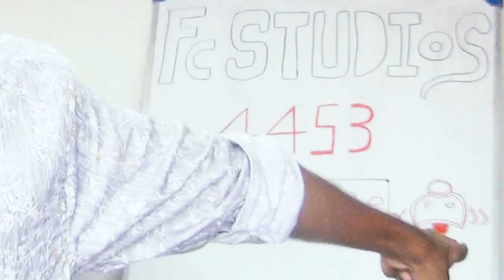To All Aunty ki Ghanti Fans | OmPrakash Mishra | FC Studios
This song by Mr. Omprakash Mishra aka Rap King is depicting women as objects meant only for sex.
This video got over 3 million views and people are sharing and howling this song on streets across the country.
What has happened to the youth of our nation?
Earlier  Dinchiack Pooja and now this wanna be Rapper.
We need to stop watching and sharing such content,this is only encouraging them to upload and make such terrible songs.